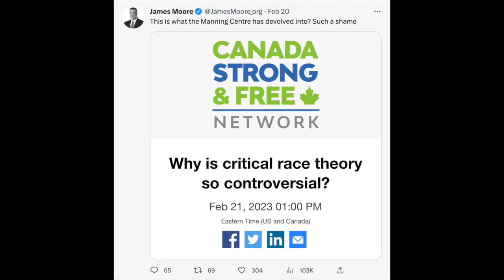Why is Critical Race Theory So Controversial?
Critical race theorists have accumulated significant influence over many Canadian institutions, as shown by the pervasiveness of terms like “white privilege” and “systemic racism.”

The historic Empire Club of Canada has even chosen to advocate for CRT to be taught in public schools. However, institutions like the Empire Club ignore that there are different perspectives on CRT within minority communities. There are many Canadians of diverse backgrounds who oppose the controversial ideology and do not feel critical race theorists speak for them.

On February 21, the Canada Strong and Free Network will showcase black community perspectives that are being ignored by CRT-influenced institutions today. We will discuss why CRT is the subject of such controversy, why people feel the need to oppose it in schools and workplaces, and if CRT can ever offer a path to a more just society.

Hear from a number of important voices in media and politics:

Mike Ramsay, trustee at Waterloo Region District School Board
Kira Davis, deputy editor at RedState.com and former trustee candidate for Capistrano Unified School District
Samuel Sey, blogger at SlowToWrite.com
Noah Jarvis, university student and reporter at True North
Moderated by CSFN President Jamil Jivani